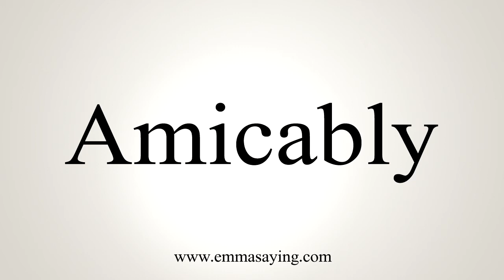How To Say Amicably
Learn how to say Amicably with EmmaSaying free pronunciation tutorials.